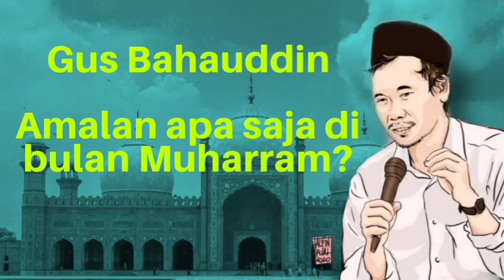Gus Baha || Inilah Aurad Bacaan Yang Dianjurkan di Bulan Muharram